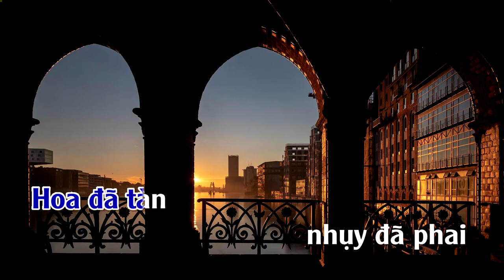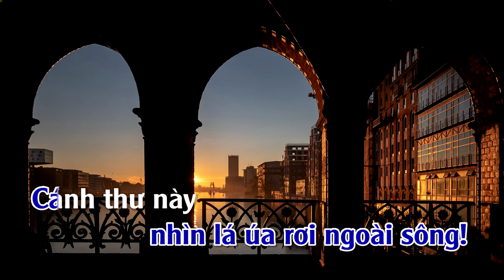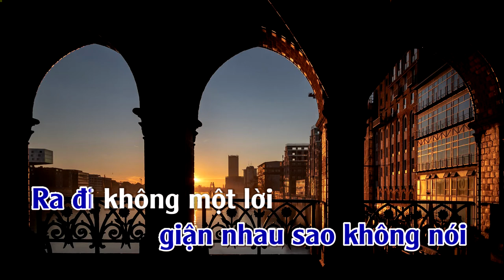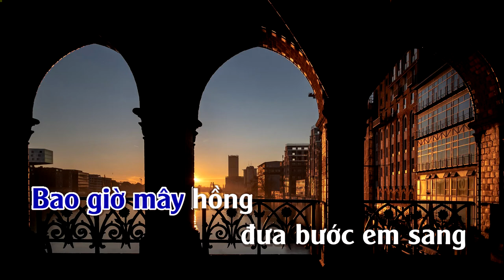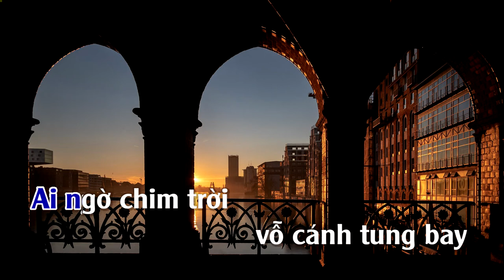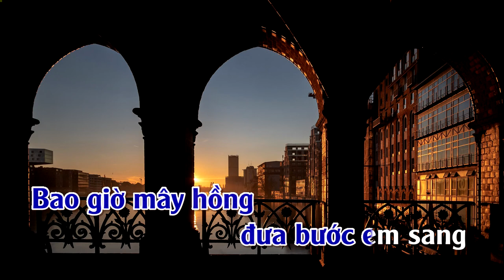Trăm Nhớ Ngàn Thương | Karaoke | Tone Nam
Trăm Nhớ Ngàn Thương